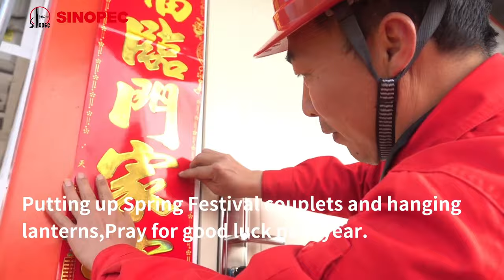Let’s dive into the vibes of the Chinese New Year and embrace a new chapter in our life.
In the Chinese New Year of Rabbit, welcome to the thousand-year-old Langzhong, the cradle of the Spring Festival culture in China’s Sichuan Province. Let’s dive into the vibes of the Chinese New Year and embrace a new chapter in our life.